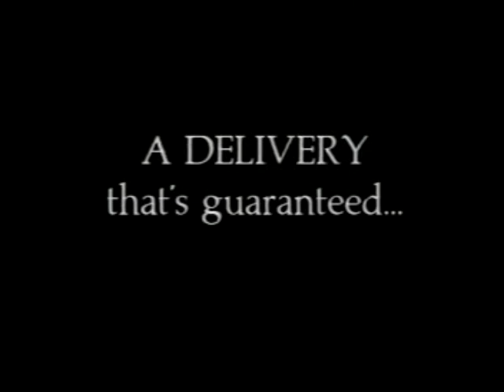Vision, Stand, Proposition, Menu & Delivery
Clips from famous movies that show the 5 levels of Breakthrough Psychology in action